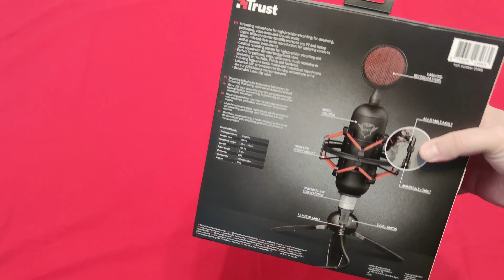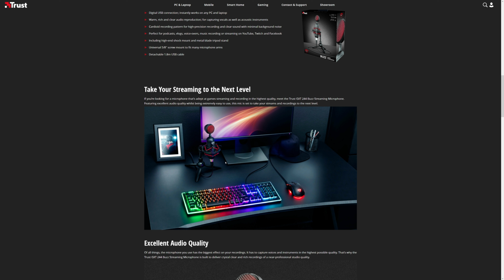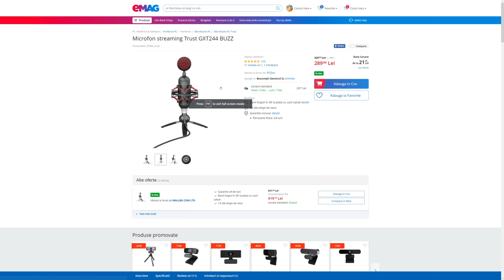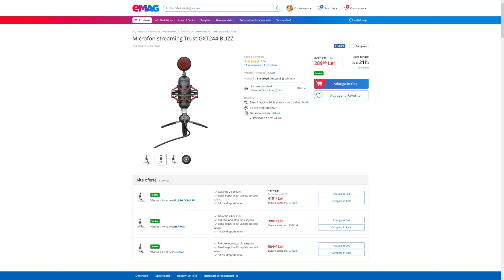Unboxing TRUST BUZZ!